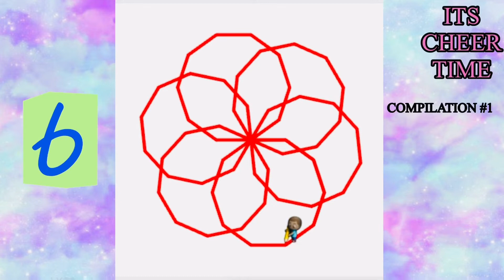How to draw polygon satisfyingartideas drawings Compilation 😁compilation